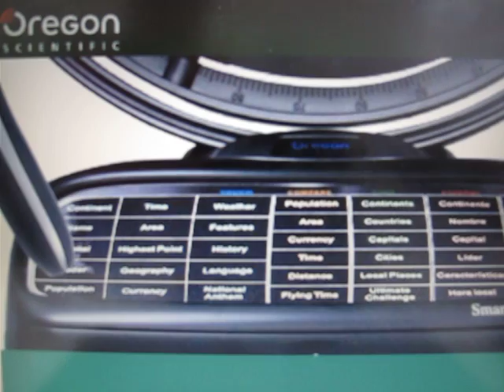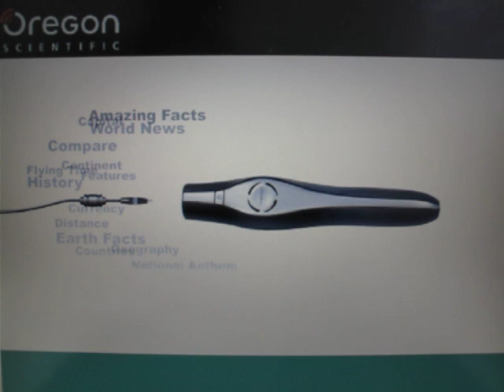Oregon Scientific Smart Globe (2006 version)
The worlds first internet-updateable globe! Enjoy interactive lessons, complete with 30 English and 6 Spanish activities. Experience quiz games about countries, capitals, major cities, populations, languages, currencies, time, distances, history, science and current events.